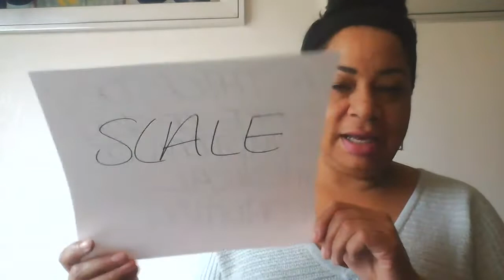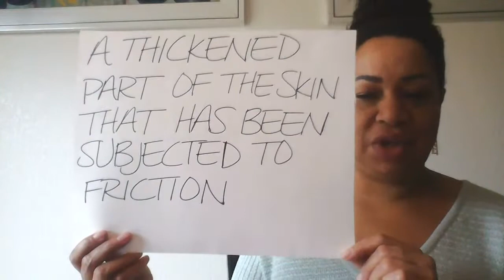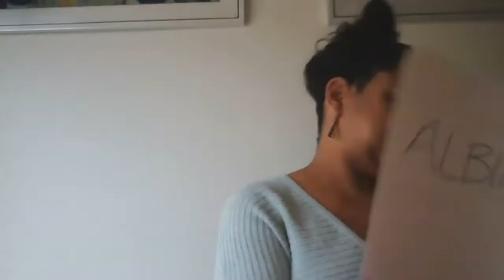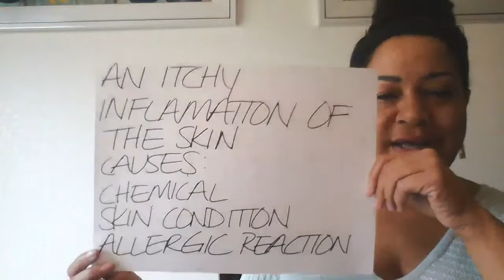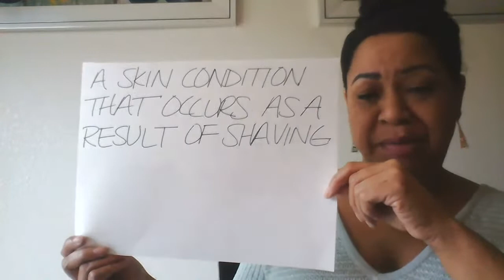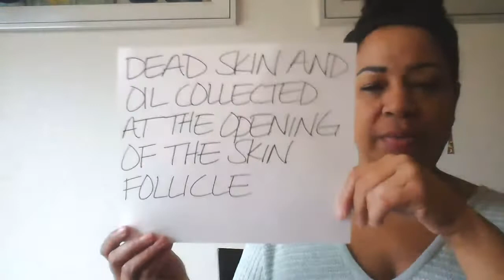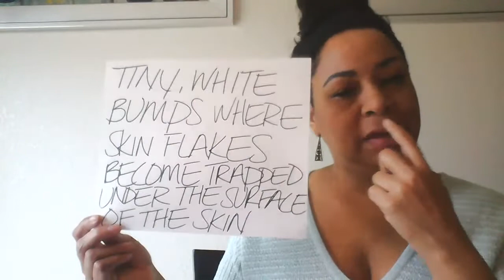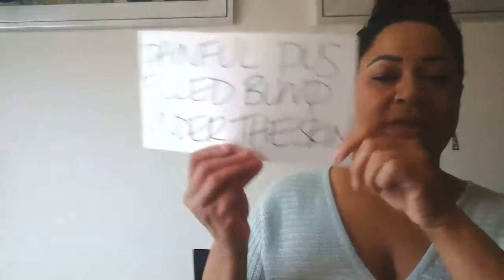Skin disease and disorders